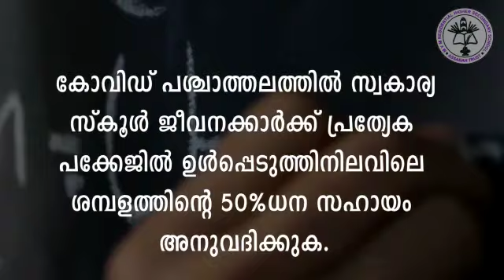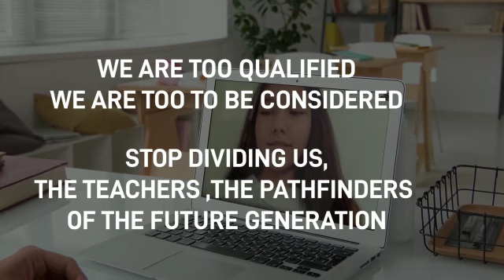Solidarity for the Web Rally